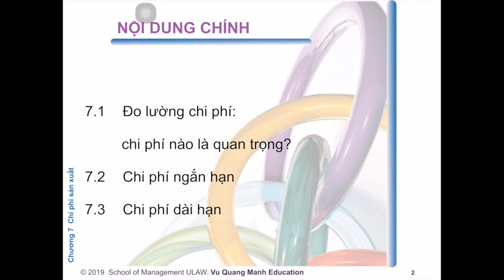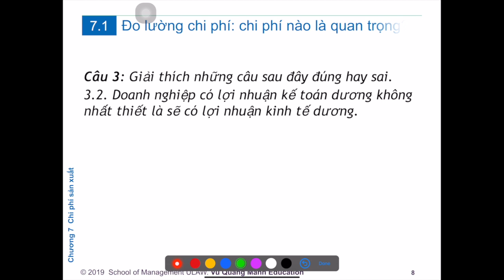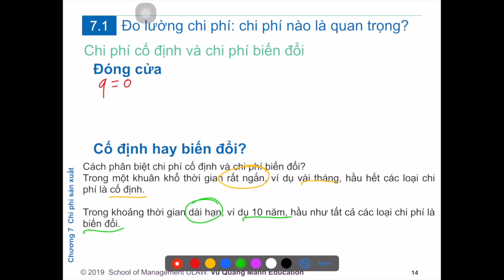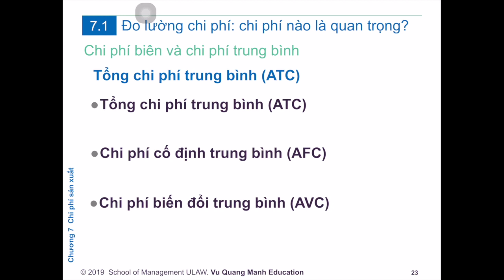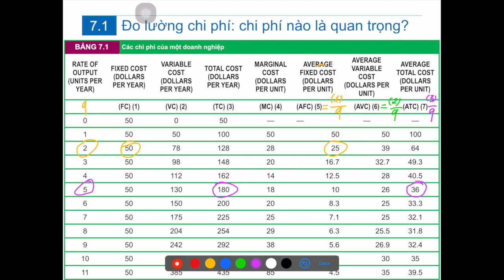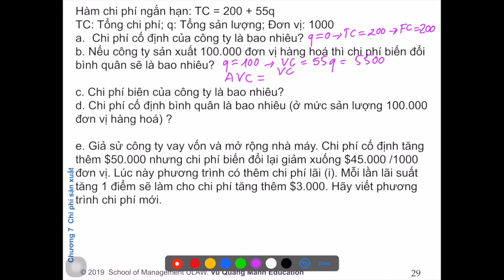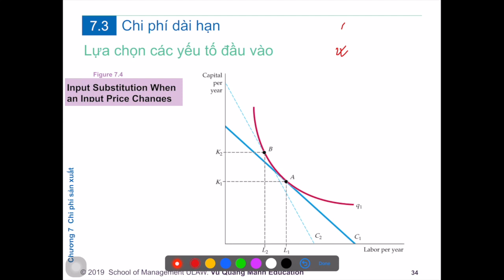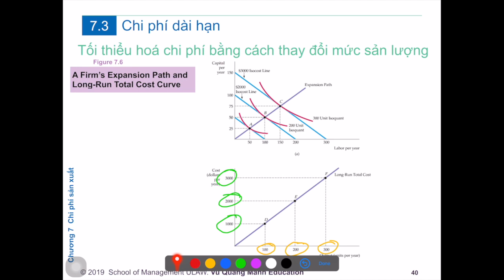Chi phí sản xuất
Chương Chi phí sản xuất (Kinh tế học vi mô)